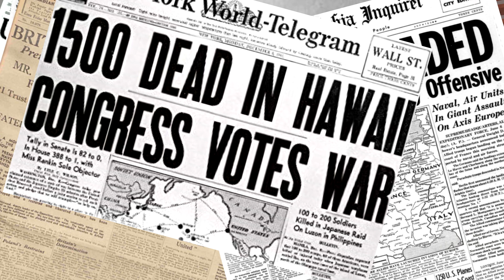The Assassination of Franz Ferdinand (Minecraft Reenactment)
This is a sad video about a sad moment in history Reenacted with as much accuracy as possible.
Bass boost warning.